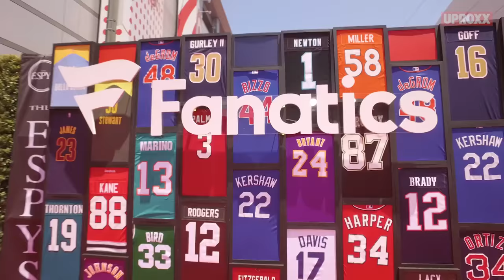ESPYs Athletes Get Asked Crazy Questions | UPROXX